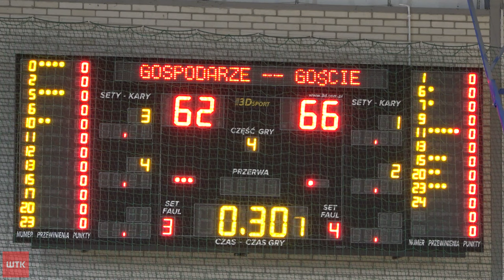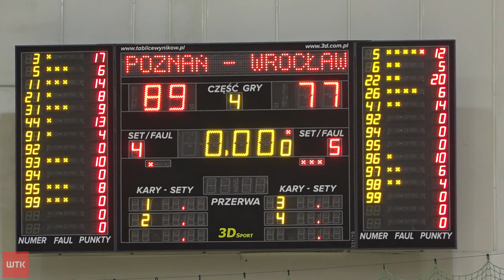Sport - wydanie z dnia 23.12.2023